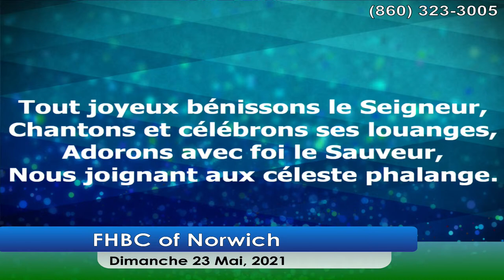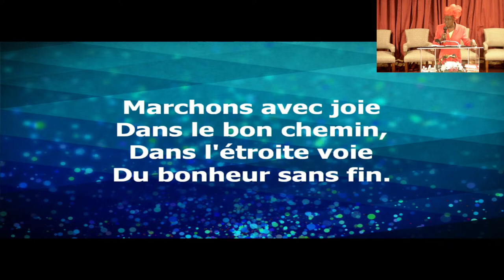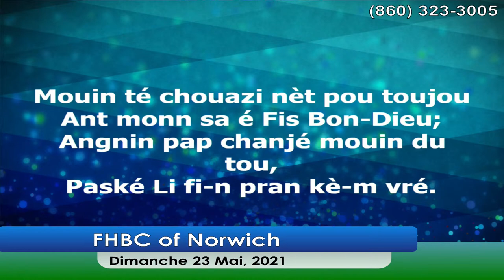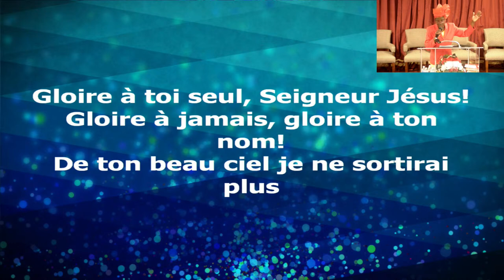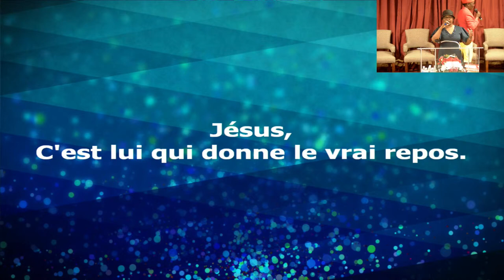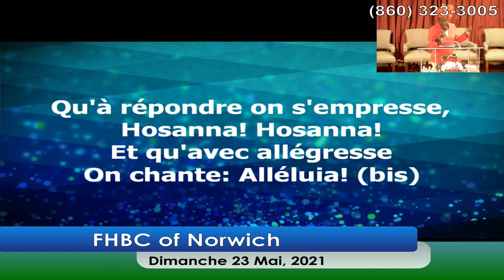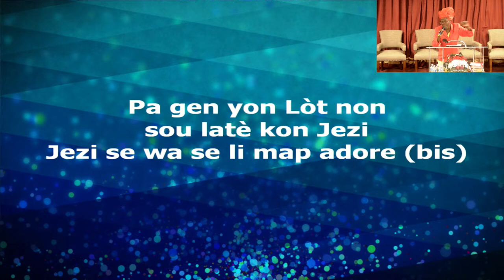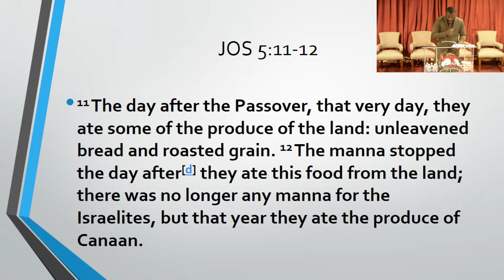Sunday Service (May 23, 2021)